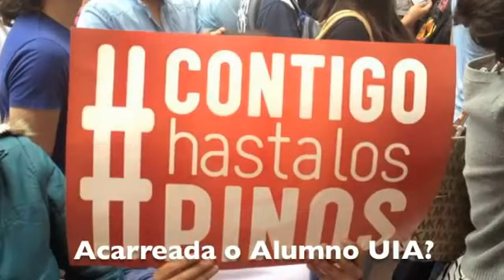Peña Nieto huye de la IBERO